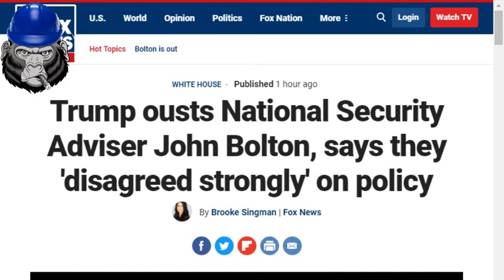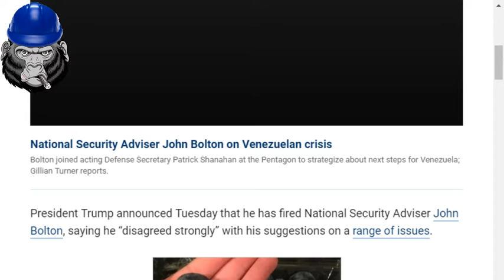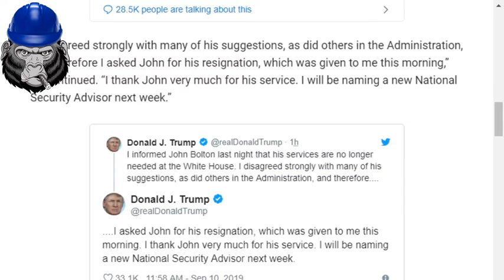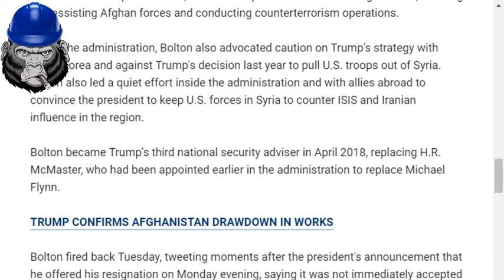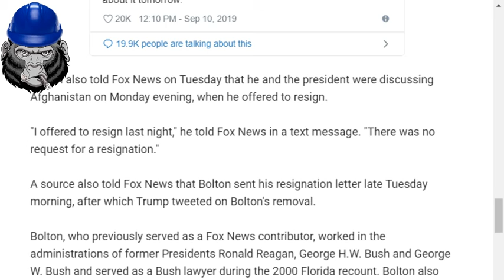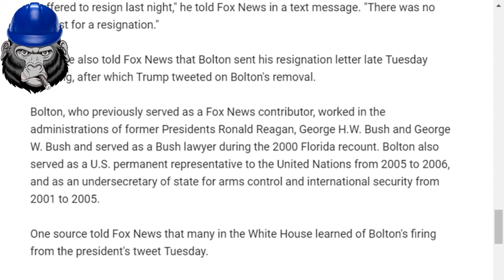TRUMP FIRES NATIONAL SECURITY ADVISOR THROUGH TWITTER